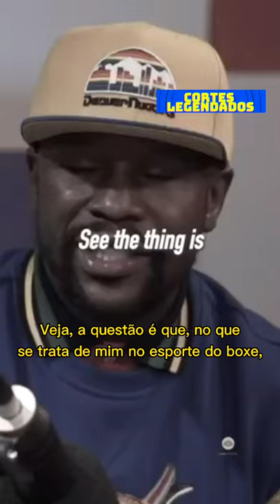Floyd Mayweather - Paixão pelo Boxe